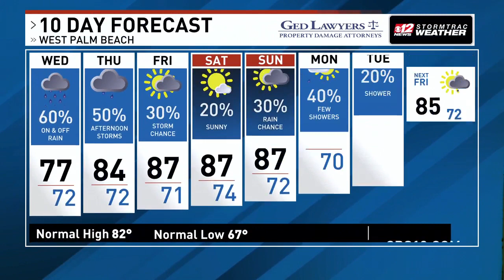Treasure Coast and Palm Beaches Forecast Wednesday 4/12 | Meteorologist Jennifer Collins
Windy with more showers in store for today! Rain could be heavy at times with the potential for localized flooding, especially in southern Palm Beach County. Soggy today and tomorrow, drying trend into the weekend with a few showers possible. Some much-needed rainfall for the area!